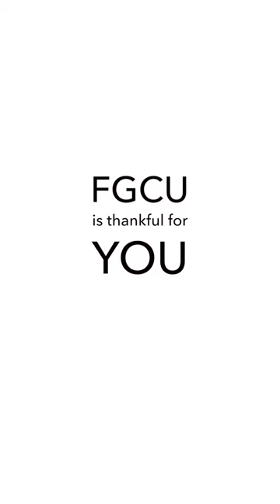FGCU Thanksgiving 2022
fgcu.edu